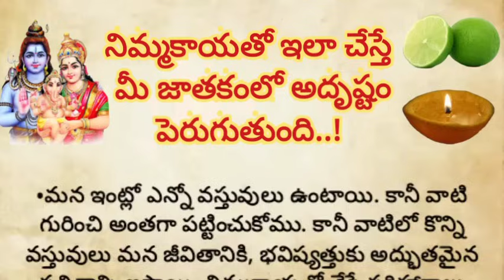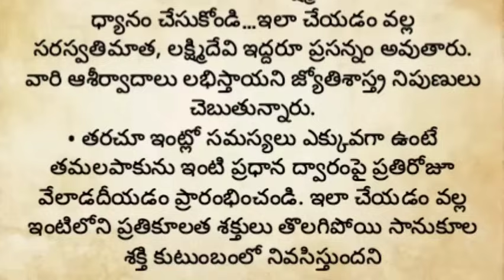నిమ్మకాయతో ఇలా చేస్తే మీ జాతకంలో అదృష్టం బాగా పెరుగుతుంది||సంపద పెరుగుతుంది||ధర్మ సందేహాలు